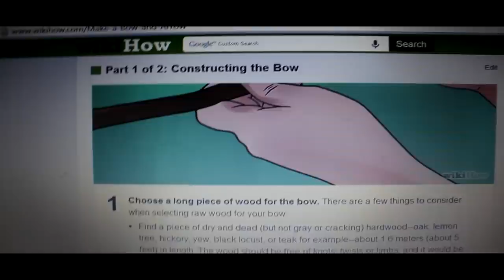"The Construction" - A short film for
This was created in less than 30 minutes! Dominos sent out an email with a rather interesting diagram on how to create a bow and arrow. I later on tweeted them applauding their idea, so they challenged me to create one! So here is my terrible construction of a bow using a coat hanger and a shoe lace, this video is for enjoyment purposes, please do not attempt to hunt wild bears with my method of constructing a bow, you have been warned ;-)